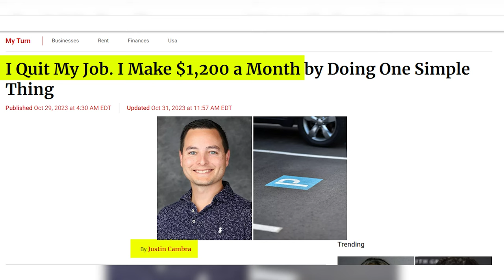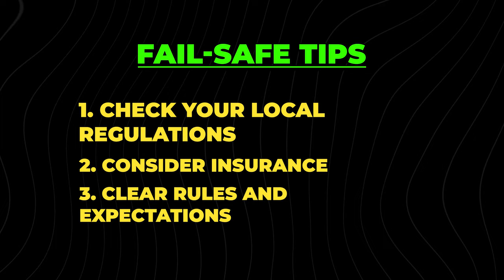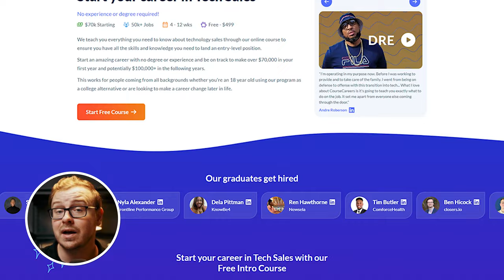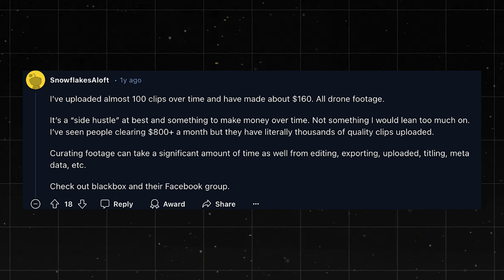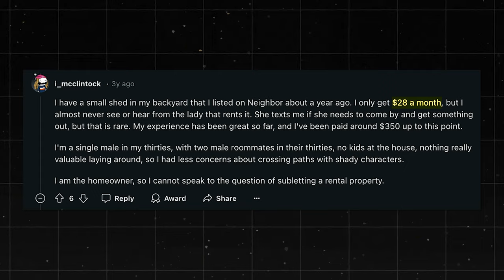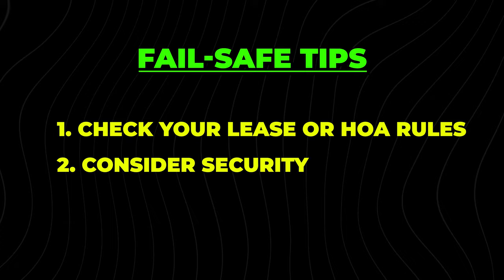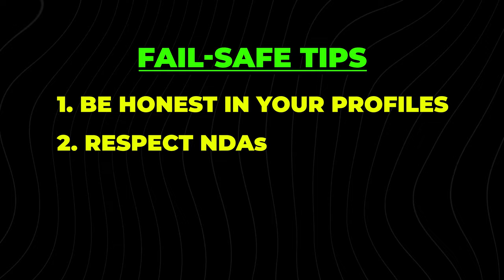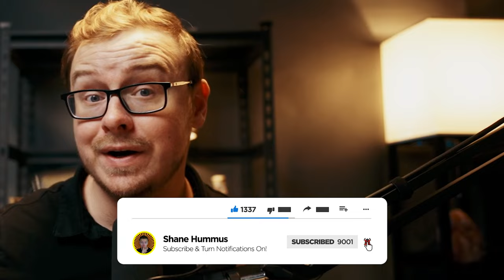5 Side Hustle Ideas No One Is Talking About In 2024 (Worldwide)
Correct websites for 4:32